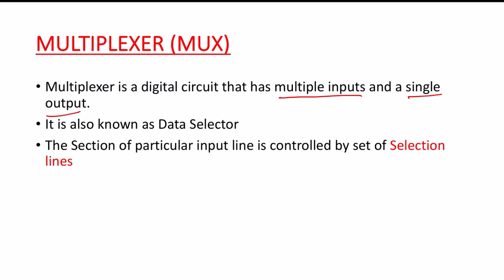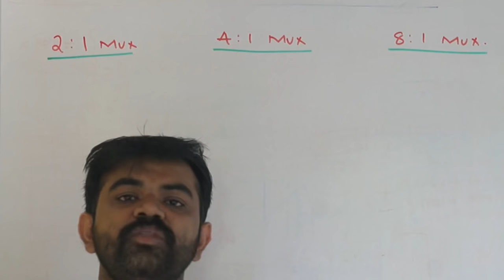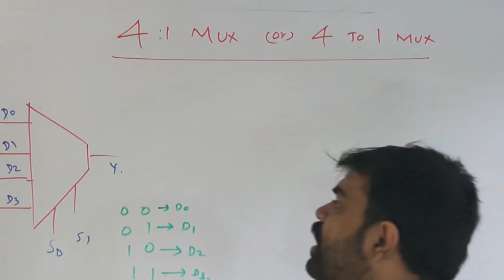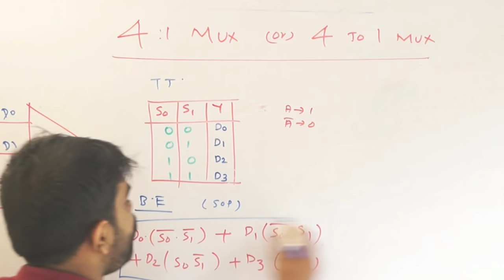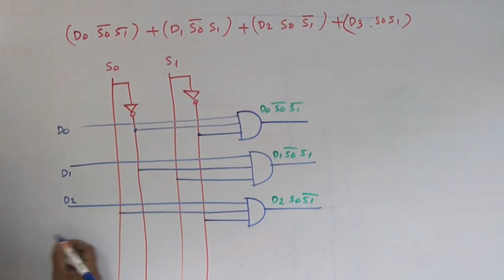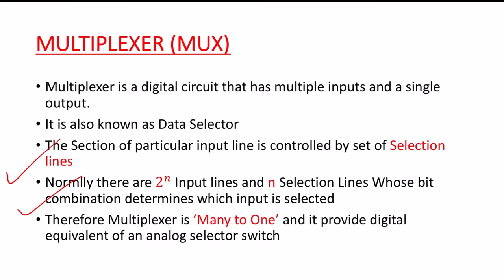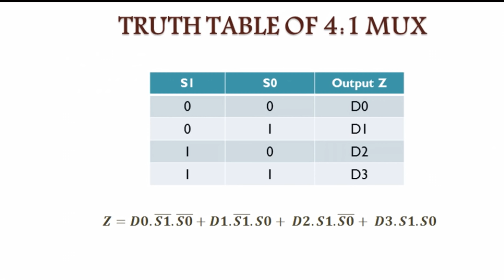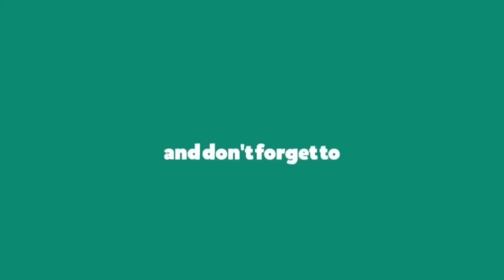The Multiplexer | Mux | CST203/ECT203/ITT203/EET206 | Logic System Design/ Digital Electronics | KTU